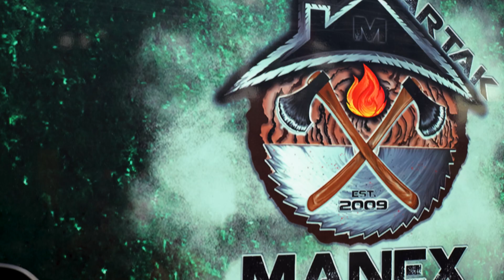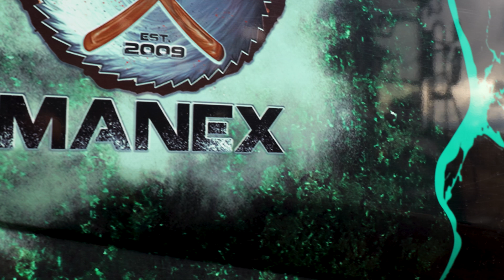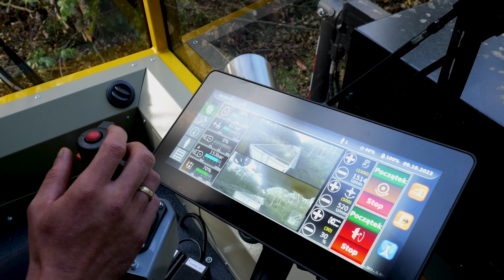Tartak Manex Rębak Wüst SMC 812 TCR 2023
Minął miesiąc od premiery niezwykłego rębaka Wüst SMC - 812 TCR, a my już mamy przyjemność prezentować tą maszynę w naszych rękach! Dzięki wsparciu serwisu Ropa Polska Sp. z o. o., nasi operatorzy zdobywają niezbędne umiejętności obsługi tego potężnego rębaka.

Współpraca z ROPA POLSKA pozwoliła nam przenieść naszą produkcję biomasy na zupełnie nowy wyższy poziom.

Będziemy na bieżąco relacjonować pracę nowego sprzętu na naszym kanale, abyście mogli zobaczyć, że to maszyna, która zadowoli nawet najbardziej wymagających producentów biomasy. Cieszymy się, że możemy działać na najwyższym poziomie i dawać z siebie wszystko! 🌿🚜
Jako pierwsi posiadacze takiego urządzenia w Polsce – nadal pozostajemy przy haśle Tartak Manex – Tartak inny niż wszystkie!